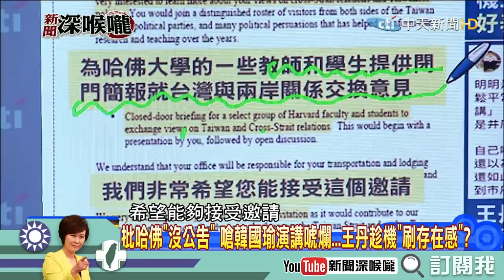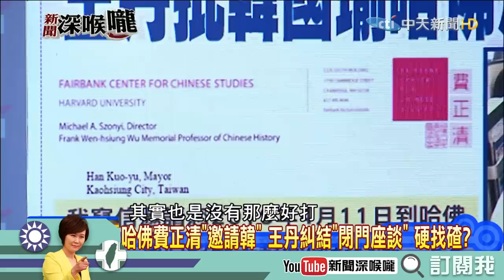《新聞深喉嚨》精彩片段 王丹刷存在感？證據就是哈佛邀請函！